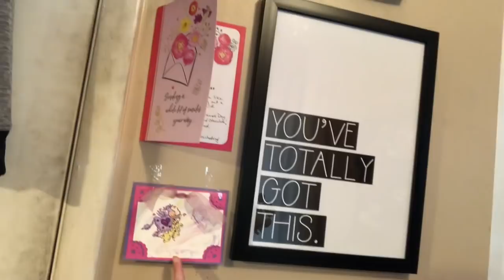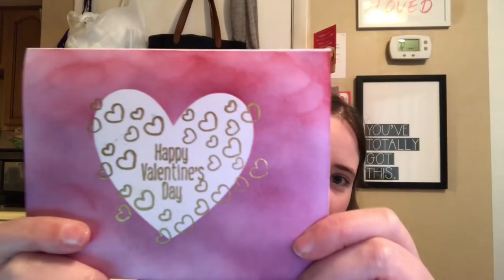No Catchy Name #104 | New Pattern & Shop Update!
WIPs
Granny Shawl NO PATTERN USED